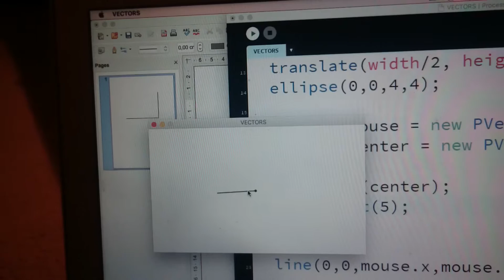Vectors in Processing 3